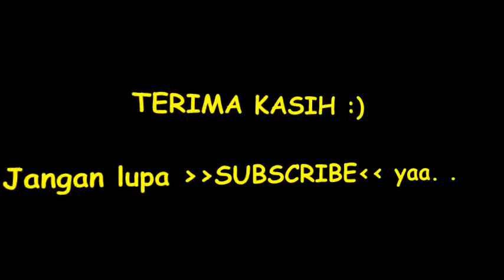Video Kompilasi Tutorial JILBAB PASHMINA Simple Tanpa Jarum, Untuk Pesta Wisuda Dan Untuk Kuliah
ideo berikut ini berisi tentang bagaimana cara menggunakan jilbab pashmina secara simple tanpa jarum untuk acara wisuda, kuliah maupun sehari-hari. Semoga bermanfaat :)